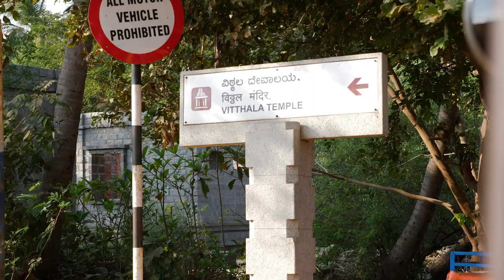ELEPHANTS in HAMPI!! - Temple touring and elephant bathing in INDIA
Monkeys, Elephants and Jaguars!!! India has it all.

Possibly one of the most surreal experiences we had on this trip, heading down to an ancient temple to see the temple elephant make her way to the river for her daily bath.

Touring round in our rickshaw we managed to experience all Hampi had to offer. Hopping from temple to temple with a local as a guide was a great way to see it all in an afternoon!